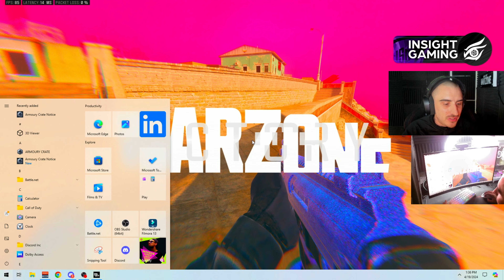the HRM-9 is STILL *META* in REBIRTH ISLAND! 😯 (Best HRM 9 Class Setup) - MW3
Looking to dominate in Warzone? Discover the best class setups and strategies to rack up high kills in this popular gaming battle royale.

MOVE FAST NEVER MOVE LAST!